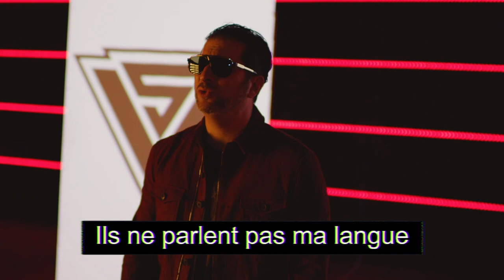Vocab Slick (feat. Starski) - Speak My Language (Official Video)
Vocab Slick’s “Speak My Language” receives the stylish, colorful visual treatment in his new music video featuring vocalist Starski and some clever directorial work from Growth Stack Media. The Surebert-produced track already hit hard when the Bay Area emcee dropped the single earlier this year, but “Speak My Language” gets taken to another level in its visual form. Check out the visuals and head over to your preferred digital retailer or streaming platform to support. Vocab’s new album, ‘Language,’ is due out soon through his own DR Music imprint.

Credits:
• Artist: Vocab Slick
• Title: “Speak My Language”
• Produced by: Surebert
• Featuring: Starski
• Directed by: Growth Stack Media
• Album: Language
• Label: DR Music
• Release Date: TBD